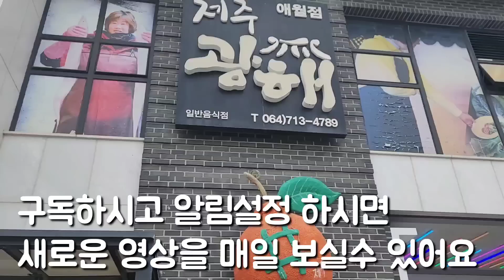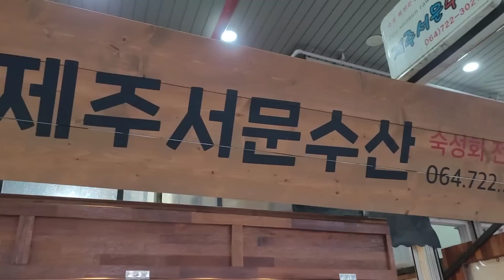제주도에서 정말 맛있는 음식 먹고 행복합니다